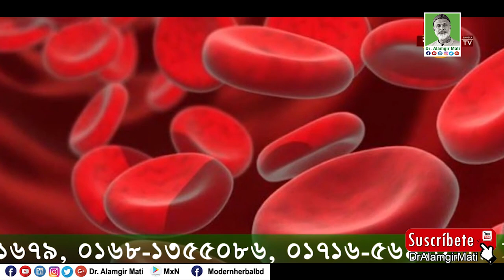ঘামের দুর্গন্ধ দূর করার সহজ উপায় l Easy Way To Get Rid of Sweat Odor l Dr. Alamgir Mati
মোবাইলঃ ০১৯১-১৩৮-৬৬১৭
বিনা ভিজিটে চিকিৎসা নিন।
ডা.মুকুল-০১৭১২৫৬১৬৭৯
ডা.হানিফ-০১৭১৫২২৯৩৪৭
ডা.আসমা-০১৬৮১৩৫৫০৮৬
ডা.জুয়েল-০১৭১৬৫৬৪১০১